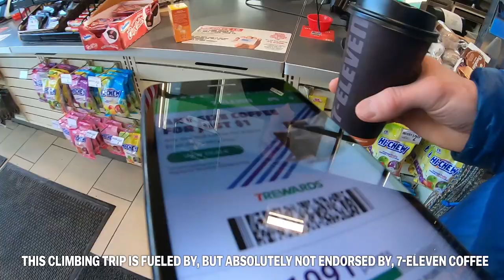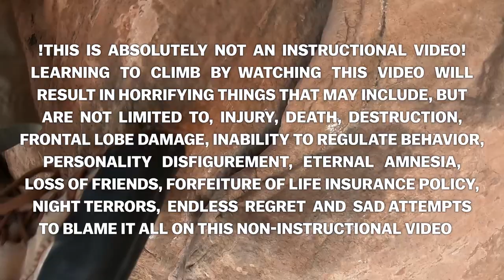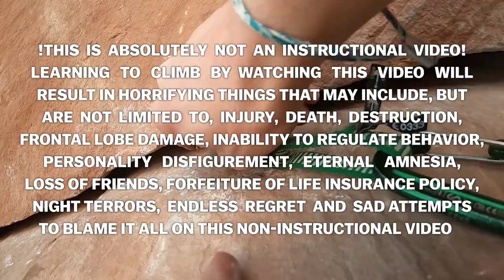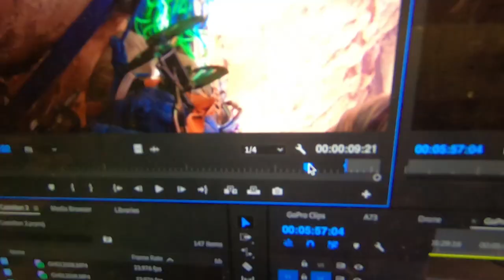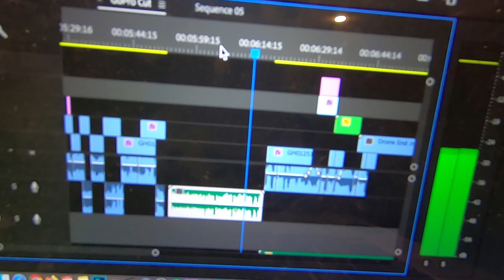Climbing Castleton Tower - Moab, Utah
We grab 7-eleven coffee before departing the gridded streets of Salt Lake City and head toward Moab to climb Wall Street's red sandstone and Castleton Tower's North Chimney. A huge THANKS to John who brought me along on this killer adventure!